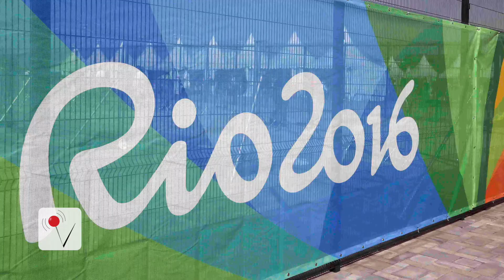Brazil Sees Huge Spike in Cyber Crime Amid the Rio Olympics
Tourists in Rio De Janeiro should be aware of cyber criminals. The city has reportedly been a target for malicious activity leading into the Olympic games. Shannon McDonald has the details.